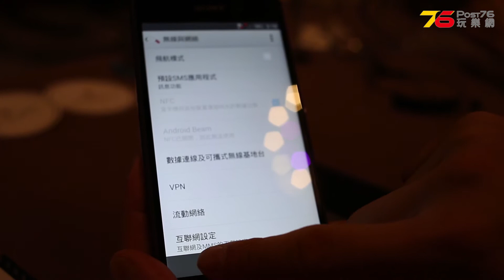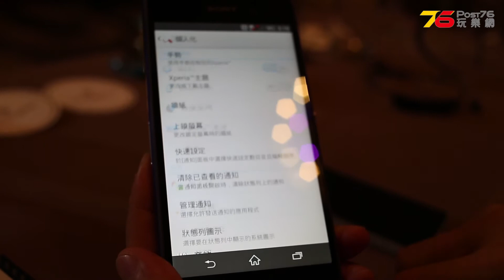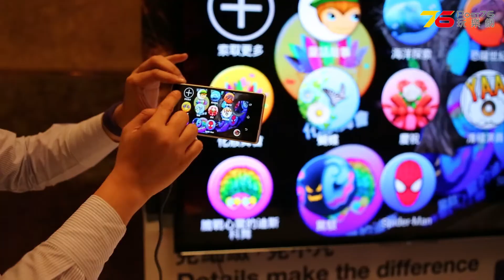為影音而設的 Sony Xperia™ Z2（發布上手介紹）